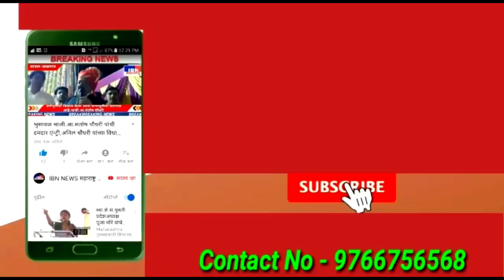रावेर(चिनावल)-दुःखद,गोलु महाजन(ग्रा.पं.सदस्य)यांचे निधन,शोकाकुल-श्री.अनिकेत पाटील मित्रपरिवार भुसावळ